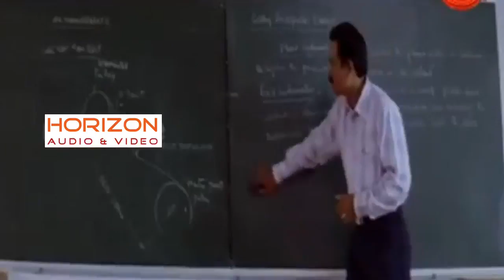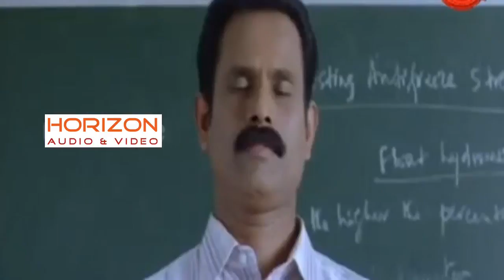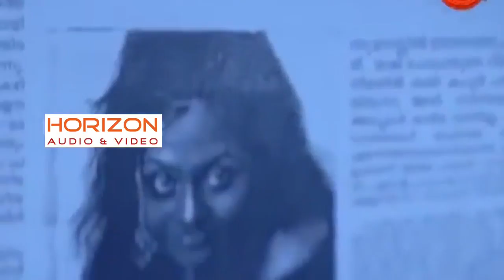Nizhal | Malayalam Movie | Malayalam Movie Online Release | Full Movie | HD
Malayalam Full Movie | Malayalam Super Hit Movie | Malayalam Action Movie | Malayalam Movie